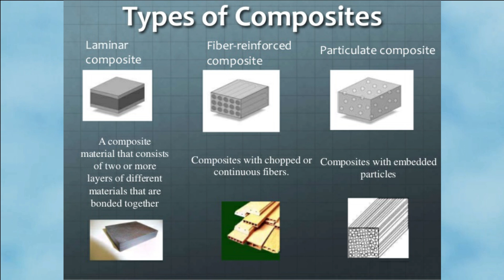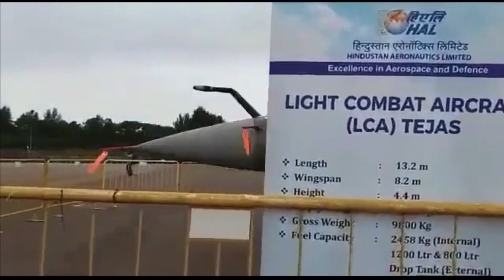LCA Tejas delivery might get impacted due to Russia-Ukraine conflict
Delay in HAL Aircrafts & Rotorcrafts

First COVID-19 and now Russia Ukraine conflict has caused significant delays in the production and delivery of LCA Tejas fighter jets. The obvious question that might be running in your mind is that if Tejas is an indigenous fighter aircraft with engines from GE and Radar from Israel, how come the Russia Ukraine conflict can affect production of LCA Tejas. Its because of the composites used in the aircrafts. Not only Tejas but all the aircrafts and rotorcrafts such as ALH, LCH, LUH makes heavy use of composites.

Heavy use of composite in LCA Tejas

The 90% of the surface of LCA Tejas is made up of composites and 10% of surface is metal. It is a matter of pride for every Indian that LCA’s percentage deployment of composites is one of the highest among contemporary aircraft of its class anywhere in the world. Primary air-frame components of the LCA Tejas like Fin, Rudder, Wing Spars and Fairings, Centre Fuselage and Main Landing Gear components have been developed using this technology. Even the drop tanks of Tejas are made up of composite.

This is the secret of Tejas lighter weight and reduced Radar Cross section. The use of this co-curing technology in LCA has resulted in 40% reduction in the part count, 50% reduction in the number of fasteners, and 30% reduction in the assembly time when compared to a conventional metallic air-frame. The usage of composites has led to an overall weight reduction of about 20% in the air-frame.

Break in composite supply chain

The raw materials used for the production of carbon fibre composites are polymeric resins and carbon fibers. Furthermore, resin types such as epoxy, phenolic, fiber, and fibre types such as carbon fiber, glass fiber, and aramid fibre are in use. The usage of composites is both in the military as well as commercial planes. While India has mastered the technology of developing the composite, it relies on Russia, Ukraine & neighbouring countries for the supply of raw materials required to develop the composite. At present, India has no choice but to import because it is not self-reliant. The supply chain has been hit hard, and hence it is impossible for India to immediately find alternative suppliers of composites or spare parts for aircraft.

Steps for self-reliance in composite raw materials

In order to cut its dependence on foreign supplies, HAL, in 2021, entered into a memorandum of understanding with Mishra Dhatu Nigam Limited (MIDHANI) to develop and produce composite raw materials. Usage of composites will only increase in the years to come. Some companies have taken initiatives to get into composite manufacturing for supply to aircraft makers. One such company is Reliance Infrastructure (RInfra). It is planning to make an initial investment of Rs 85 crore. It has collaborated with French aircraft company Daher to get technology.